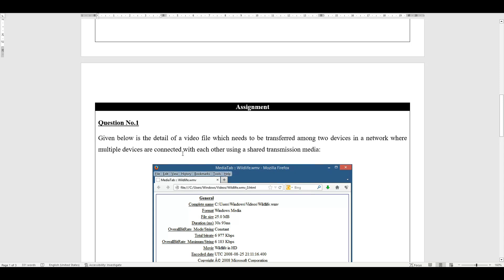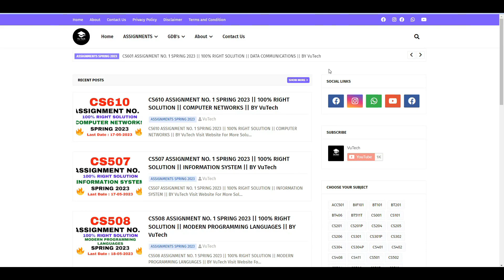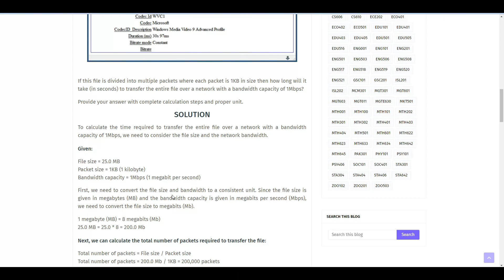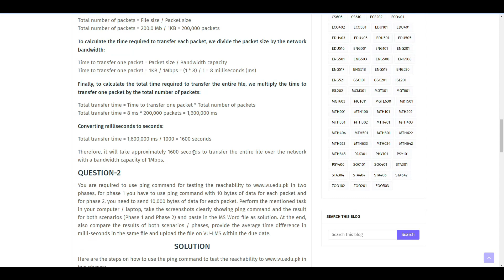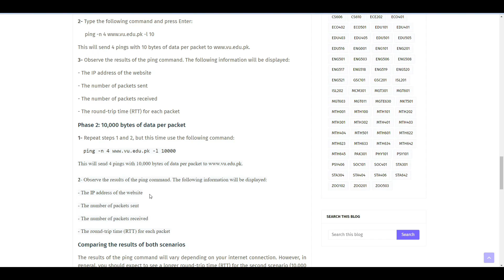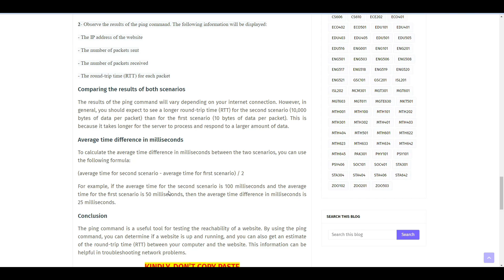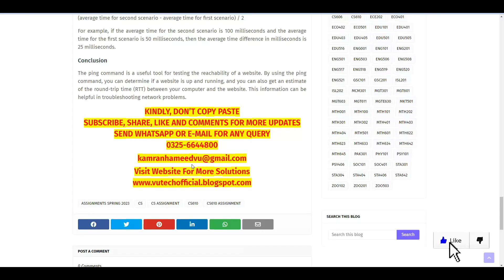CS610 ASSIGNMENT NO. 1 SPRING 2023 || 100% RIGHT SOLUTION || COMPUTER NETWORKS || BY VuTech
VuTech
In this video, You will see "CS610 ASSIGNMENT NO. 1 SPRING 2023".

If you like it✅: please do not forget